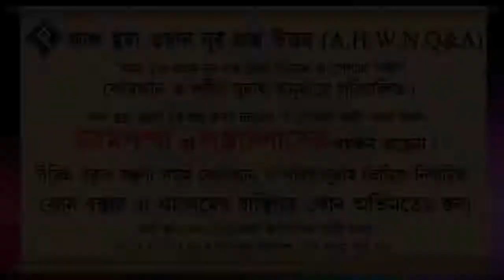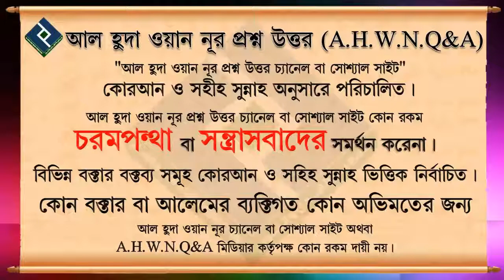ফজরের আযানের পূর্বে মাইকে ডাকাডাকি ও দোয়া দুরুদ পড়া কি ঠিক ᴴᴰ┇শায়খ আজমল হোসাইন মাদানী